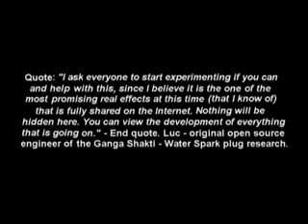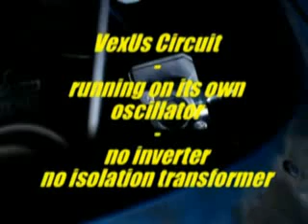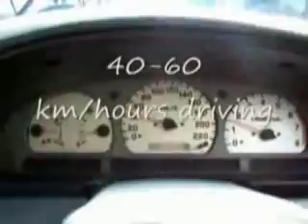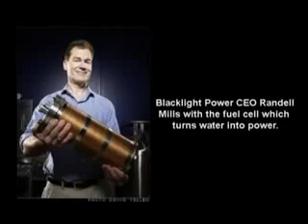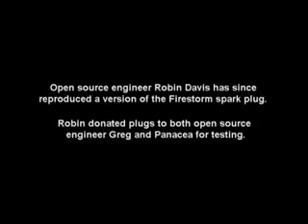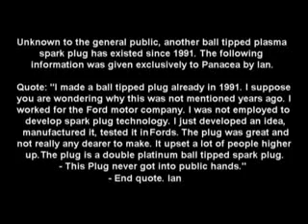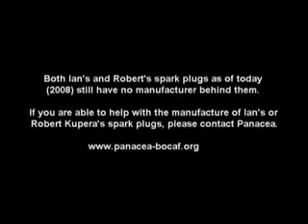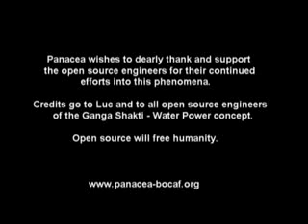Water Spark Plug Reloaded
Google Videos.
This is Panacea-BOCAF's plasma water spark plug production to support open source engineers and to create public awareness of this circuit and other plasma research. This production also profiles suppressed plasma spark technology and offers a remedy to free energy technology suppression. For more energy saving technologies,, like the Rotor-Verter, GEET and hydroxy booster technology please